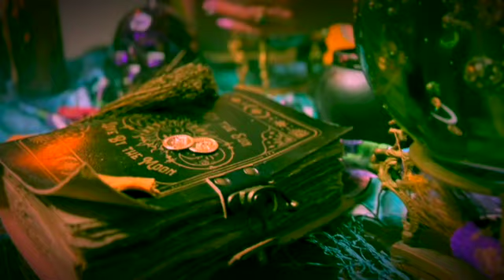LLEGAMOS LAS VEGAS✈️VLOG|🎲YAJAIRA TIJERINA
HOLA MIS AMORES!!! FELIZ DIA DEL AMOR Y LA AMISTAD💗💗💗 REGRESAMOS CON NUEVOS VLOGS Y AVENTURAS PARA USTEDES !